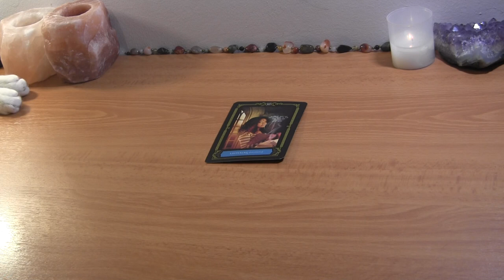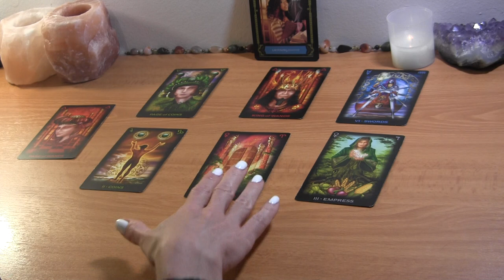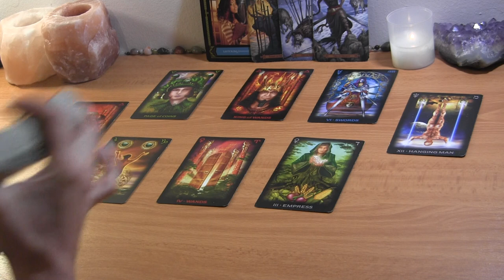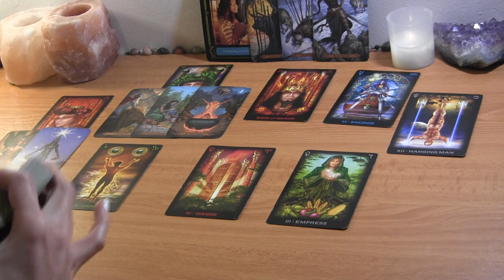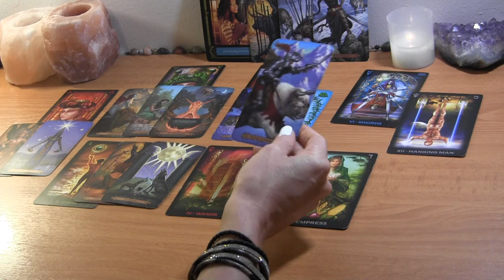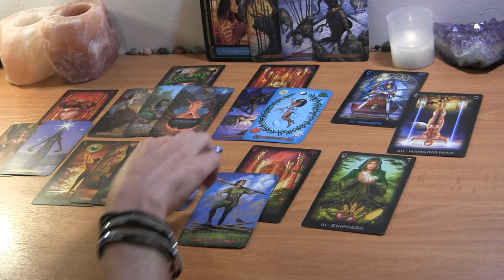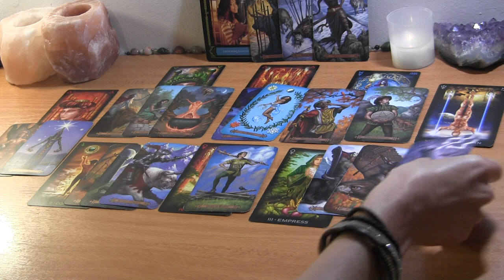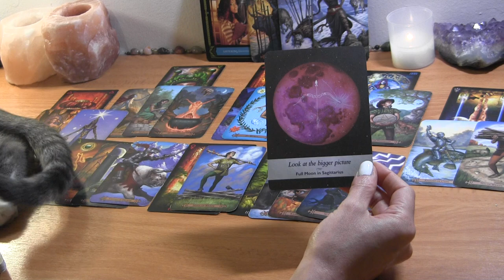GEMINI OCTOBER: They’re Triggered But Want You to Listen! ❤️ Love Reading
Gemini October Love Reading

PERSONAL TAROT READING OPTIONS:
1.  BASIC LOVE READING ~30min $50
2.  EXTENDED LOVE READING ~45min $65
3. MINI-READING ~20min $35

  1. Reading option
  2. Your and your partner's first names, FULL DOBs  and current countries (if known)
  3. Brief description of situation (including if there is a 3rd party element to look into)
  4. Recent photos optional